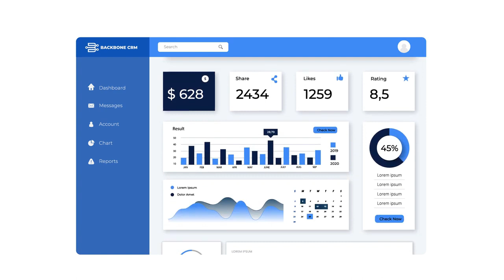𝐄𝐧𝐝 𝐘𝐨𝐮𝐫 𝐂𝐨𝐯𝐞𝐫𝐭 𝐌𝐢𝐬𝐬𝐢𝐨𝐧 - Helping Veterans Struggling With Addiction.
I want to introduce you to Dustin and Kerry Brockberg, veterans, psychologists and authors of, End Your Covert Mission: A Veteran's Guide to Fighting Pain and Addiction

In their new direct, no-nonsense self-help book, the authors take a new approach to looking at the types of pain and addiction that many veterans face in their post-military life.

Dr. Dustin Brockberg is a licensed psychologist working in the field of substance abuse and co-occurring disorders, currently as a practitioner and adjunct faculty member at Hazelden
Betty Ford Foundation. He served in the United States Army from 2004 to 2008, including a deployment to Iraq. His clinical interests include veteran-related issues, grief, loss, affect
phobia, and trauma.

Dr. Kerry Brockberg is a licensed psychologist working in the field of rehabilitation. Her current practice with the Courage Kenny Rehabilitation Institute (Allina Health) focuses on individuals with chronic pain, brain injury, and other chronic illnesses and disabilities. She
specializes in the development of tangible, psychological approaches connecting the mind and body in better understanding overall functioning and quality of life.

“We believe that the mission of finding relief from pain and recovery from addiction shouldn’t be covert or secret. Silence about these challenges among veterans is dangerous— both for veterans and for the people who love them. We hope our work will inspire and inform a new conversation about what pain and addiction are, how these things show up in veterans’ lives, and how to cope and recover in healthy and productive ways.”

– Dustin & Kerry Brockberg

𝐂𝐨𝐧𝐧𝐞𝐜𝐭 𝐰𝐢𝐭𝐡 𝐭𝐡𝐞 𝐁𝐫𝐨𝐜𝐤𝐛𝐞𝐫𝐠𝐬
Drbrockbergs.com

Grab a copy of their book End Your Covert Mission

𝐆𝐞𝐭 𝐚 𝐂𝐨𝐩𝐲 𝐨𝐟 𝐭𝐡𝐞 𝐛𝐨𝐨𝐤 𝐬𝐞𝐧𝐭 𝐭𝐨 𝐲𝐨𝐮 𝐟𝐨𝐫 𝐅𝐑𝐄𝐄!!

Be one of the first 30 people who reach out to Steve to get a FREE copy of the book, End Your Covert Mission. Just email Steve at and mention you heard about Drs Brockbergs book and he’ll send you a copy FREE if you’re one of the first 30 to reach out.

𝐁𝐚𝐜𝐤𝐁𝐨𝐧𝐞 𝐂𝐑𝐌:
Looking to rank on the first page of google without spending a dime? BackBone Media Solutions is The Reviews & Messaging Platform For Local Business - Get Reviews on autopilot, Convert Leads, Message Customers, Get Paid - All In One Place!

𝐙 𝐒𝐓𝐀𝐂𝐊 𝐇𝐄𝐀𝐋𝐓𝐇:
Your All-In-One Immune Boosting Super Formula
Zinc, Quercetin, Vitamin C, and Vitamin D